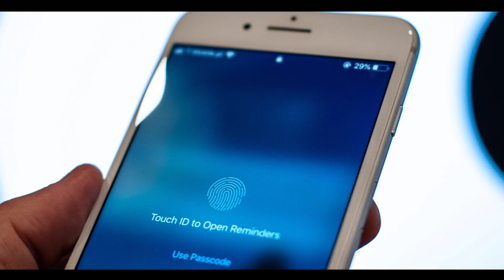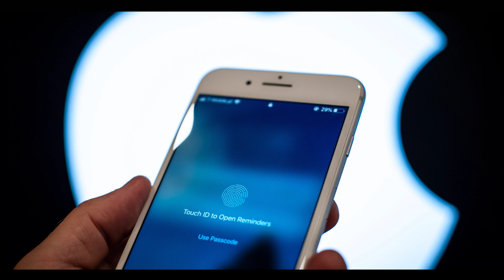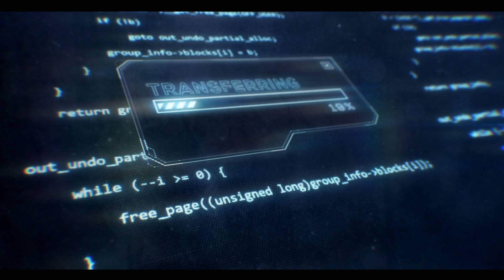Did Apple Create This Backdoor For NSA?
In my latest video. I go over the huge breaking story where the Russians are accusing @Apple  of creating a backdoor or crafting vulnerabilities in Apple software in order to allow the NSA to spy on certain foreign leaders.